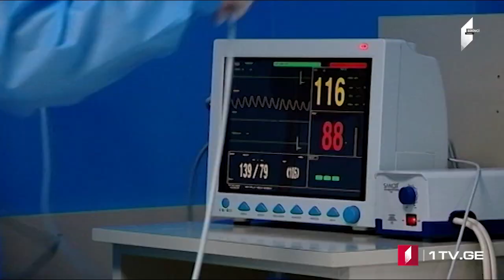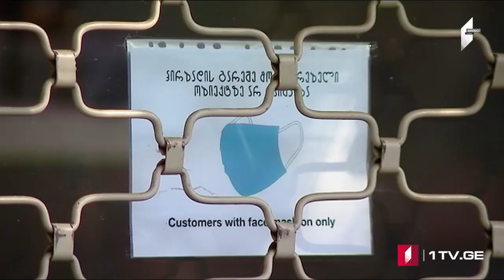Azərbaycan dilində MOAMBE xəbərlər buraxılışı – 19 Yanvar 15:00